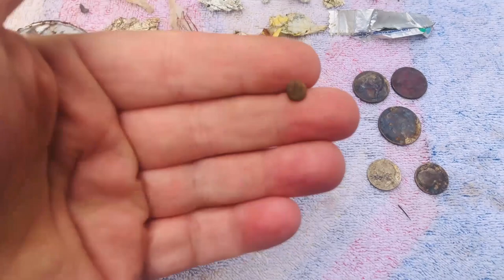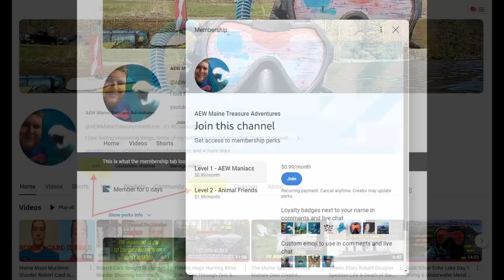We Found Gold! Fred Flintstone Bass Echo Lake Day 3 Diving & Underwater Metal Detecting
Echo Lake is a picturesque body of water located in Mount Desert (MDI) partly within Acadia National Park. Route 102 is adjacent to the eastern shore; a good public boat landing is available a short distance off this road. The lake's clear, well-oxygenated water offers excellent trout and salmon habitat.

If you are visiting MDI I would highly recommend going to Echo Lake Beach. It is located just down from where this video took place it's within Acadia National Park.

It is a gorgeous freshwater lake in a spectacular setting. The maximum water depth is 66 feet. Echo Lake Beach is on the southern shore and is staffed by a lifeguard from Memorial Day through Labor Day. The beach has become the most popular freshwater swimming site on the island for locals and visitors in the know. The water is much warmer than the ocean water temperature at Sand Beach in the park. This is a good beach for kids and families as it is relatively shallow for quite a distance.

When you arrive at the parking area you can't help but notice the high cliffs along the western side. These are part of the 839-foot (256-meter) high Beech Mountain. The cliffs continue along much of the western shore of Echo Lake. A hiking trail leads up the side of the cliffs from the parking area. From the beach, you can easily see climbers as they recede into the distance and keep getting smaller. This usually becomes a topic of conversation for beach visitors. Note: There is another much less challenging trail that leads to the top from the west side of the mountain. Visit the Beech Mountain page for a more detailed description.

To the south on Route 102 (as mentioned above) is Southwest Harbor, the largest town on this side of the island, plus Bass Harbor, Tremont, and Bernard. The 102A loop will also take you near Seawall and Seawall Campground.

The Free Island Explorer Shuttle Bus has a pickup and drop-off point here during normal season months.

Accessibility: Wheelchair-accessible parking, restrooms, changing rooms, and an accessible path to the water.
Restrictions: Motors over 10 horsepower are prohibited
No pets are allowed on the beach from May 15 - September 15.
Bathroom facilities and changing rooms

Fishing:
Landlocked Salmon
Brown Trout
Brook Trout
Rainbow Smelt
Minnows
Golden Shiner
Common Shiner
Fallfish (Chub)
Hornpout (Bullhead)
Banded Killifish
Ninespine Stickleback
Pumpkinseed Sunfish
American Eel
Landlocked Alewife

Animals are innocent victims affected by litter every day. Researchers estimate that over one million animals die each year after ingesting or becoming entrapped in, improperly discarded trash.

So Please pick up After Yourself.

It's okay to keep losing your jewelry, I don't mind finding that lol.

Area (Acres): 236
Perimeter (Miles): 4.1
Mean Depth (Feet): 28
Max Depth (Feet): 66
Fishery Type: Coldwater
Invasive Aquatic Plant Infestation: None Known

Nemo Blu3 with 3 Total Battery Packs (My Favorite Toy) this Dive System allows me to go up to 10 ft deep

CREWORKS Ultrasonic Cleaner

CREWORKS 3L Ultrasonic Cleaner